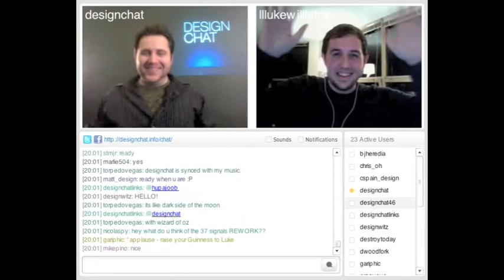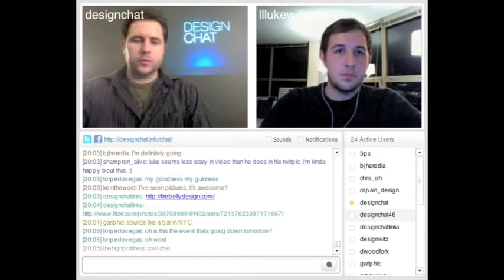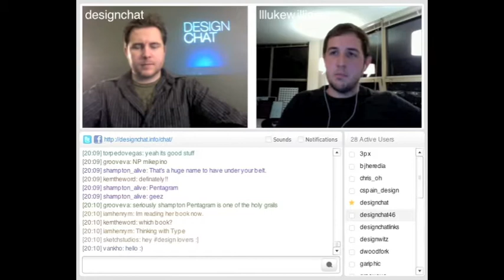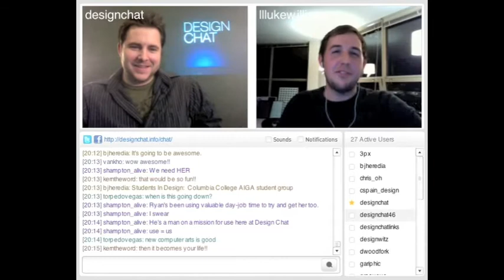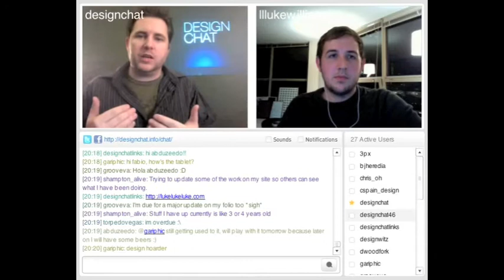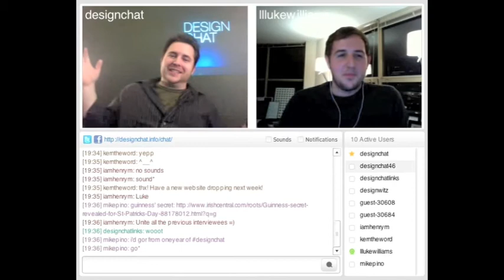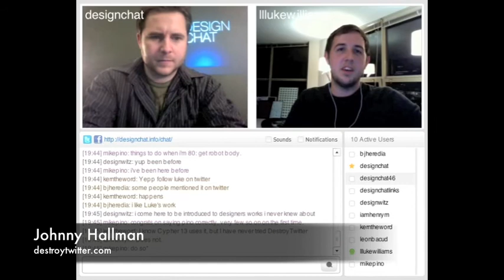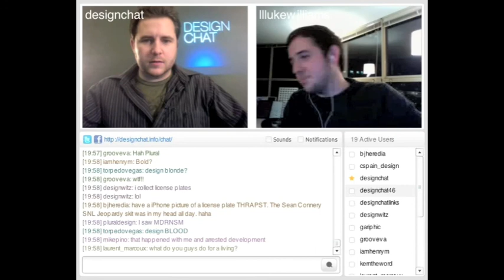Luke Williams -- DesignChat Ep. 46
Emerging typographic superstar Luke Williams tells about his recent entry in the Chicago-based TYPEFORCE show, and what life is like working at a big agency. Our conversation is cut a bit short by some technical difficulty, so I show some of our pre-show chatter.